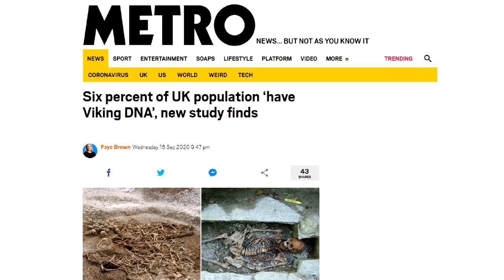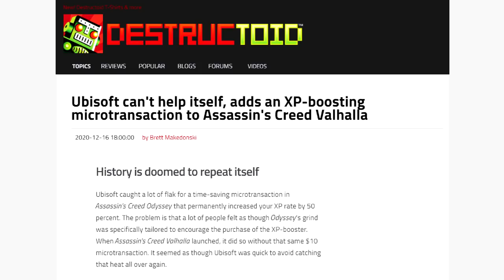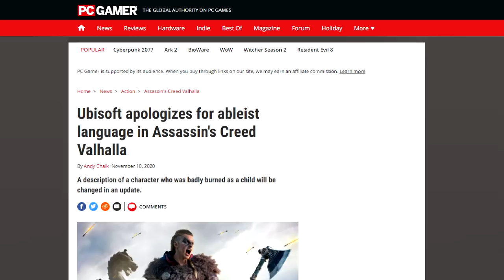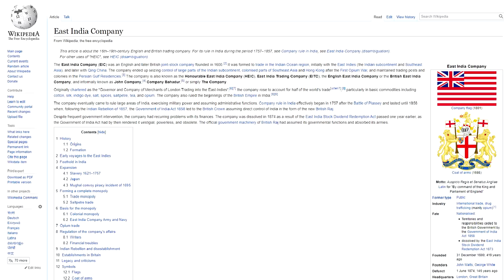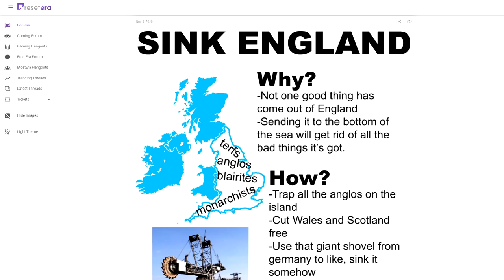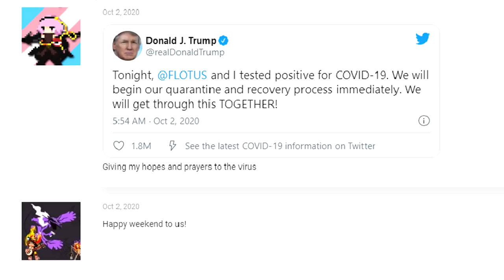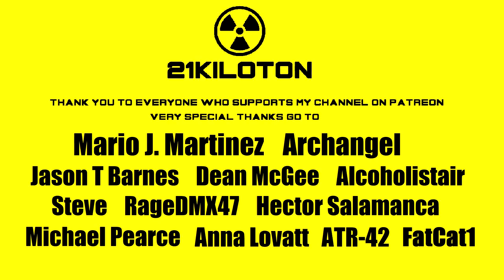Assassins Creed Valhalla Review | The Viking Boredom Simulator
It is almost inconceivable to imagine that you could make an open world Viking simulator that would end up being incredibly tiresome and boring. But once again, Ubisoft rose to the challenge and defied all expectation.

Special thanks to Mario J. Martinez, Archangel, Jason T Barnes, Dean McGee, Steve, Alcoholistair, RageDMX47, Hector Salamanca, Corvo Fox-Gray, FatCat1, Anna Lovatt, Michael Pearce, ATR-42 and all of my Patreon supporters. Their stoic support humbles me.